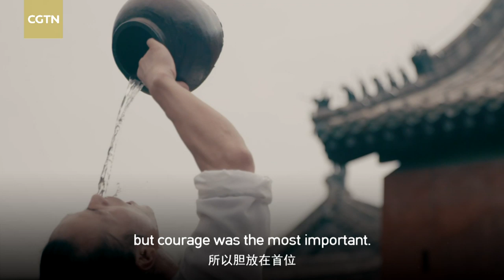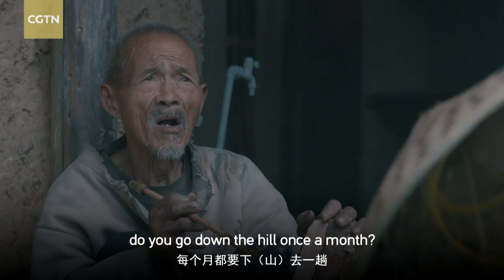Drunken sword dance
The Drunken Sword is a special sword style exhibiting the state of being drunk. The practitioner staggers, as if they're intoxicated. In ancient times, Taoist priests lived in the mountains and used to carry with them alcohol for medicinal purposes. When they got tipsy, they would dance with their swords. In their state of stupor, they believed that the sword merged with their body and that they had finally reached the point where man and nature were one.